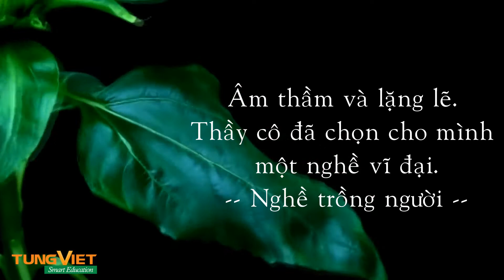[TVC Smart Edu] Quà tặng tri ân nhà giáo nhân ngày 20/11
♥️ Trên thế giới này, không có nghề nào cao quý bằng nghề trồng người! ♥️
Nhân ngày Nhà giáo Việt Nam, xin kính chúc toàn thể Thầy cô giáo lời chúc sức khỏe, hạnh phúc với sứ mệnh trồng người của mình!